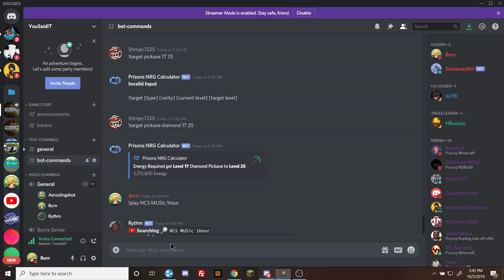Cosmic Prisons: Time Warp 3 + Exec + 3.80 Booster = OP (Part 1)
Sovereign